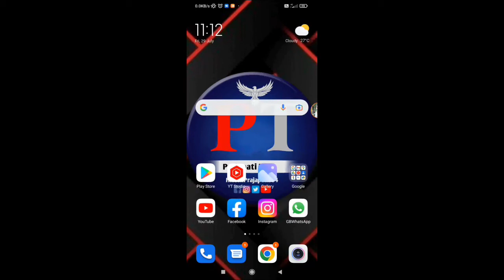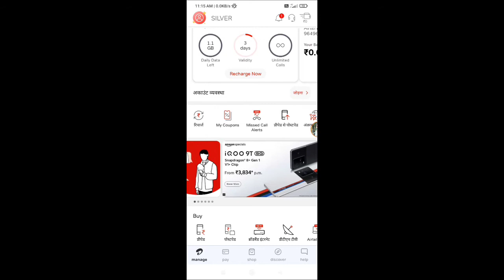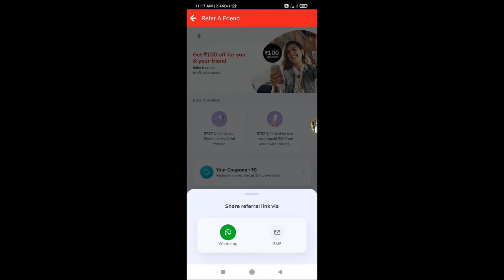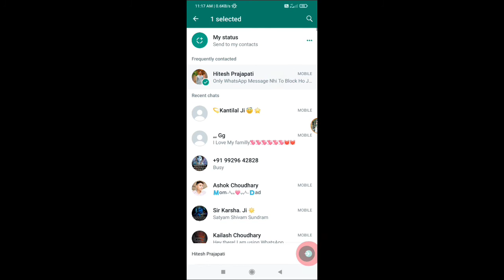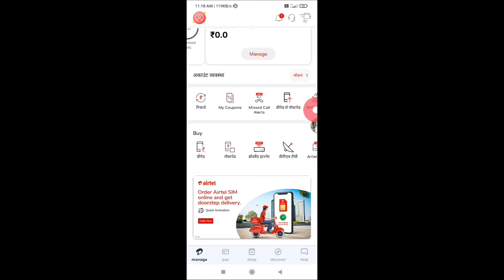Airtel thanks app refer and earn || Airtel thanks app se refer kaise kare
not showing airtel thanks app refer and earn money malayalam
airtel thanks app refer and earn kaise kare
airtel thanks app referral kaise karen